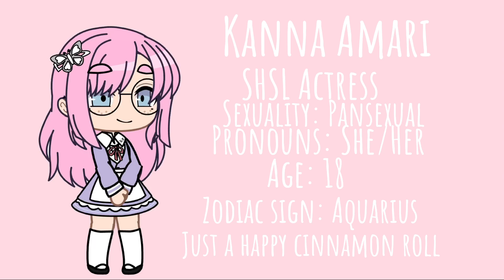Y’know- Just a Danganronpa OC voice claim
Oh hi-

Voice: Charlie Magne - Hazbin Hotel